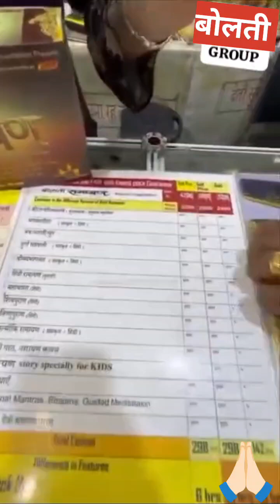बोलती रामायण🌺📖🙏 video shortvideo vlog 🙏